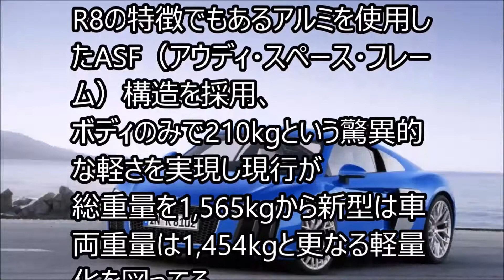アウディ 新型 R8 モデルチェンジ (5.2L V10)0‐100km/h加速3.2秒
無料であなたの車を65万円高く売る方法を公開中！
傷だらけでもﾍｺﾐだらけでも問題なし！楽天スーパーポイントプレゼント!
関連動画
Newアウディ・R8　始動・レブ・加速！至極のV10サウンド！🎧がオススメ（後半音量注意） New Audi R8
アウディ 新型 R8 モデルチェンジ 5.2L V10アウディ 新型 R8 モデルチェンジ 5.2L V10は
最大出力610hpと R8 e-tron 電気自動車モデル発表！！
アウディは新型のR8をジュネーブモーターショー2015で初公開するそれに合わせて画像と概要を正式公開した。
初代となる現行R8は2006年から販売を開始したモデルでクーペ型のスポーツカーである。
およそ10年でモデルチェンジとなる。
R8の特徴でもあるアルミを使用したASF（アウディ・スペース・フレーム）構造を採用、
ボディのみで210kgという驚異的な軽さを実現し現行が
総重量を1,565kgから新型は車両重量は1,454kgと更なる軽量化を図ってる。
しかし、その一方で、そのねじれ剛性は約40％増加した。
5.2L V型10気筒DOHCを2種類用意されている。
R8 V10
最大出力540ps
最大トルク55.1kgm
0‐100km/h加速3.5秒
最高速は323km/h
R8 V10プラス
最大出力610ps
最大トルク57.1kgm
0‐100km/h加速3.2秒
最高速は330km/h
また、R8の電気自動車バージョンとして設定される「Audi R8 e-tron」も発表された。
新世代リチウムイオンバッテリーを搭載し容量92kWh
電気モーターは２基を組み合わせ
最高出力462psトルク920Nm0-100km/h加速3.9秒
最高速度210km/h～250km/h
一回の充電での航続距離約450km走行可能である。
車を買い替えるなら、多数の買い取り会社から、
 競って高額買取会社を数社に絞れる一括査定が絶対おすすめ！